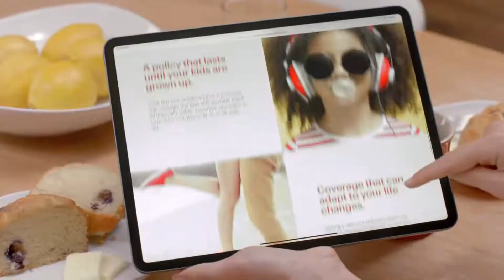2021 Dayfoward Simple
( Commercial 2021 )